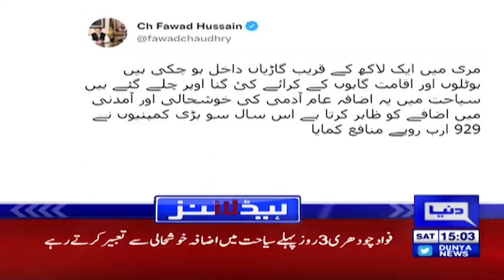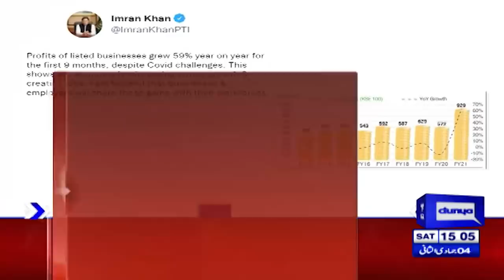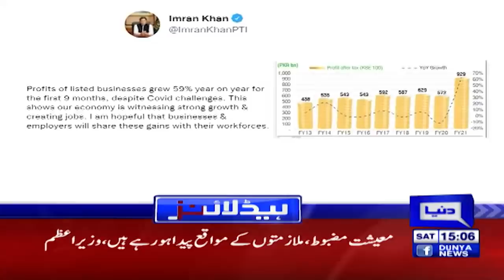Social Media Reaction on Murree Snow Blizzard Storm | Dunya News Headlines 3 PM | 08 January 2022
Federal Minister for Interior Sheikh Rashid Ahmed on Saturday confirmed that 21 people have lost their lives due to snowstorm in Murree and other northern areas.

According to police, among the victims, four were friends and were visiting Murree from Mardan. They died of cold while spending the night in their car due to huge traffic jam.
Local administration has launched operation to rescue the stranded tourists; however, teams are facing difficulties due disruption in mobile service and electricity supply.

On the other hand, administration of Rawalpindi and Islamabad has closed the roads going to Murree and Galiyat due to large number of vehicles entering the hill station owing to heaving snowfall.

CM Buzdar imposes emergency in Murree, directs to provide relief to stranded tourists

Punjab Chief Minister (CM) Buzdar on Saturday has imposed emergency in Murree due to heavy snowfall and directed the local administration to provide relief to the stranded tourists.

In a statement, the CM has ordered to open government rest houses and offices for the tourists. All the possible resources will be utilized to facilitate the travelers in this difficult time, he assured.

The CM has instructed the concerned authorities to provide necessary relief items to the stranded people. He further extended condolences to the bereaved families of those who died of cold.

Fawad urges people to delay northern area plans for few days

Federal Minister for Information and Broadcasting Fawad Chaudhry has also urged people to delay their plans of visiting northern areas by some days due to heavy traffic jams.

Fawad Chaudhry, in a tweet, said that hundreds of thousands of vehicles are heading towards these areas causing problems for local administrations as they are unable to facilitate such a large number of tourists.

The minister asked people who have not left their houses to postpone their plans.